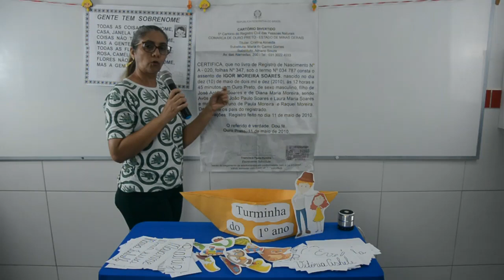História - 1º Ano - 07/05/2020